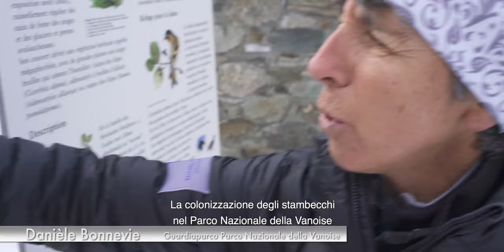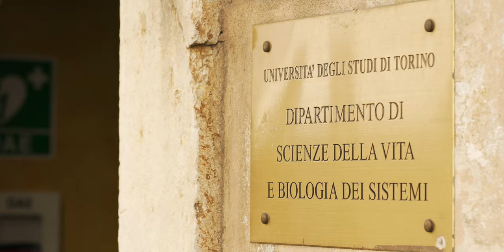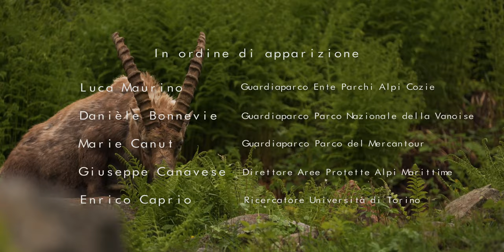I corridoi ecologici - Progetto Lemed IBEX (5° episodio)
Quinto episodio LemedIbex: "I corridoi ecologici", realizzato nell'ambito del progetto Alcotra Lemed-Ibex impegnato nella conservazione dell'ungulato.

Il progetto di ricerca, dall'aprile 2017 al giugno 2020, realizza azioni condivise di gestione della specie attraverso: protocolli comuni di monitoraggio, analisi genetiche e sanitarie, catture con applicazione di radiocollari, applicazione web per il monitoraggio degli animali, individuazione di corridoi ecologici oltre a esperienze didattico-educative rivolte ai ragazzi delle scuole medie e superiori. Tra le azioni di divulgazioni la realizzazione di 5 video documentari.

Il progetto ha l'obiettivo di aumentare e sviluppare conoscenza scientifica per una miglior conservazione della specie Ibex che è specie prioritaria per l'Europa e specie simbolo per le Alpi.

Partecipano al progetto:
   -  Parc national des Ecrins (capofila),
    - Asters-CEN74,
    - Enti di gestione delle Aree Protette Alpi Cozie,
    - Enti di gestione delle Aree Protette Alpi Marittime,
    - Parc national du Mercantour,
    - Parc national de la Vanoise,
     - Parco nazionale Gran Paradiso,
     - Regione Autonoma Valle d'Aosta.